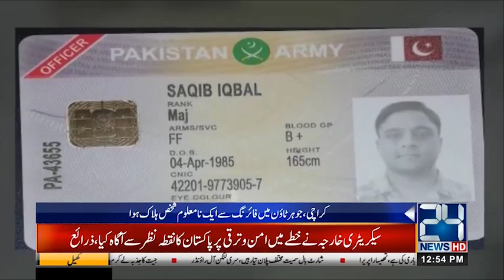News Bulletin | 12:00pm | 7 June 2019 | 24 News HD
Pakistan Sri Lanka, Pakistan Vs Sri Lanka, Pakistan Match Against Sri Lanka In ICC Cricket World Cup

- PTI Government To Present Budget 2019

- Third Day Of Eid-ul-Fitr

- Indian Atrocities In Kashmir Continues

- Shahbaz Sharif To Arrive To Pakistan On Sunday

- Opposition Won't Topple Imran Khan Government: Qamar Zaman Kaira

24 News HD is one of the leading news channels of Pakistan bringing you the latest current affairs from Pakistan and around the world. Watch Najam Sethi only on 24 News HD